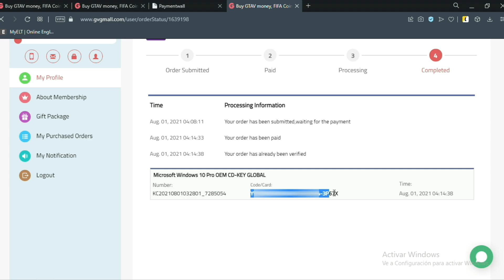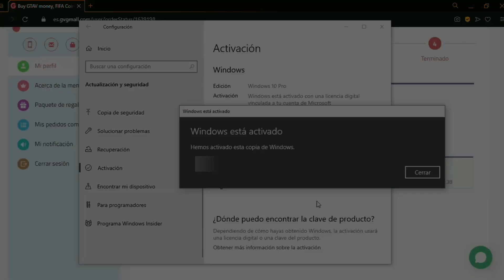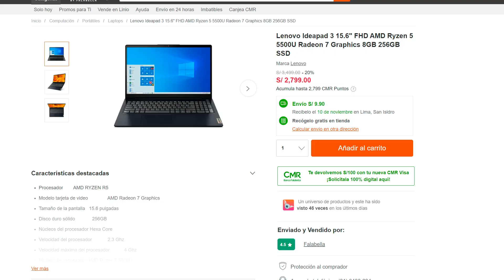Ryzen 5500U Game Test!! Radeon Vega 7| 8GB RAM (3200)| 20 GB RAM (2666) | Lenovo Ideapad 3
Muy buenas a todos, hoy les traigo un video mostrando de lo que puede ser capaz el Ryzen 5500U con su integrada Vega 7. 😱

Un procesador que suele manejarse en laptops de gama media baja o incluso baja. Pero con un rendimiento digno de un todo terreno.

Esta Ideapad 3 es exactamente la - Ideaoad 3-15ALC6
Review completa:

Especificaciones
Ryzen 5500u
iGPU Vega 7 de la serie Ryzen 5000
8GB RAM
256 GB SSD m.2
48WH

Amazon EEUU:
(Ryzen 5500u FHD)
(HP pavilion Ryzen 5500u, tiene el mismo CPU)
(Ryzen 5500u FHD) 14" puede estar mas barato
(Ryzen 5500u 17" HD+)
(Core i5 1135G7 15" FHD) Su pantalla es IPS

Amazon ES:
(Ryzen 5500u)
(Ryzen 5700u)
(Ryzen 5500u - 16GB RAM)
(HP | Ryzen 5500u) pantalla IPS
(Aspire 5 | Ryzen 5500u) pantalla IPS

PD :Revisen las tiendas de su pais, este mes comienzan las ofertas 🙄
Y este procesador puede venir en otras laptops económicas también.

Respondo mensajes con la misma frecuencia en cualquiera de ellos 🤓